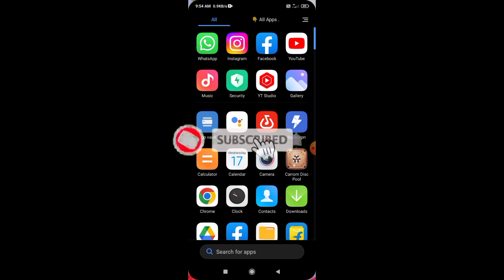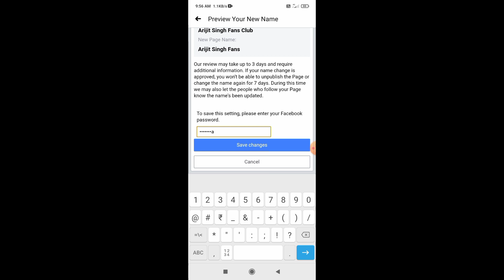"Facebook Page Ka Naam Kaise Change Kare | Step-by-Step Guide for Changing Facebook Page Name"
facebook page name change mobile
facebook page name change kaise kare 2023

Under Section 107 of the Copyright Act 1976, allowance is made for 'Fair Use' for purposes such as criticism, comment, news reporting, teaching, scholarship, and research, Fair use is a permitted by copyright statute that might otherwise be infringing, Non-profit, educational or personal use tips the balance in favor of fair use.